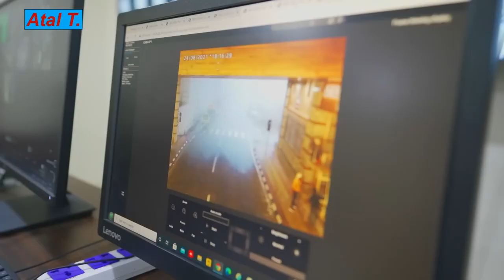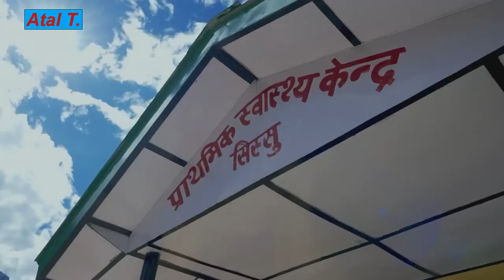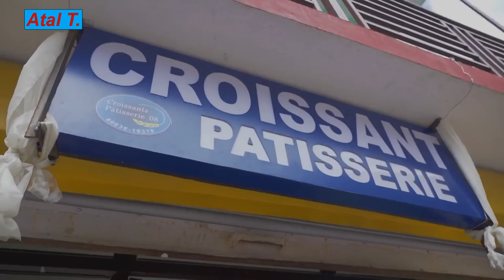Atal Tunnel | Worlds Longest Highway Tunnel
Connecting Leh to Manali, the 9 kilometer long Atal tunnel is a magnificent work of modern engineering that is simply like no other.